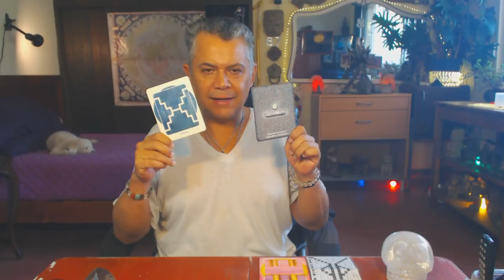Espejo Ritmico. Viernes 6 Abril 2018. Sombra. Relaciones familiares. Kin 58 - FactorMaya.com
Equilibro en mi búsqueda personal, prestando atecion a mis relaciones, las cuales son un espejo que me muestran mi espejo ahumado. El propósito principal de tener una relación intima, es para hacernos conscientes de nuestras sombras, es un espejo que nos muestra nuestro espejo ahumado. Lo que nos choca nos checa. Aprender a poner limites amorosamente. La gente nos trata, no como l@s tratamos, sino como nos tratamos a nosotr@s mism@s. Vigilar la mente. La controlamos o nos controla. Viajar. Explorar.